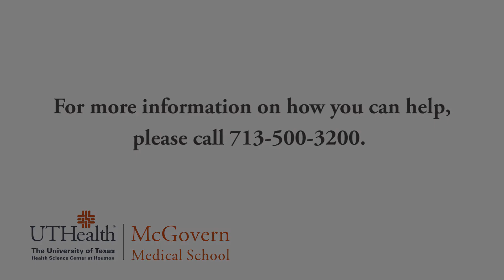Allison Speer, MD, Pediatric Intestinal Failure and Rehabilitation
Allison Speer, MD, Assistant Professor in the Department of Pediatric Surgery at McGovern Medical School, specializes in intestinal failure and rehabilitation, advanced minimally invasive surgery, and thoracic/foregut surgery. Also a translational scientist, her research focuses on developing novel regenerative medicine strategies for intestinal failure such as tissue-engineered intestine and cell-based therapies.